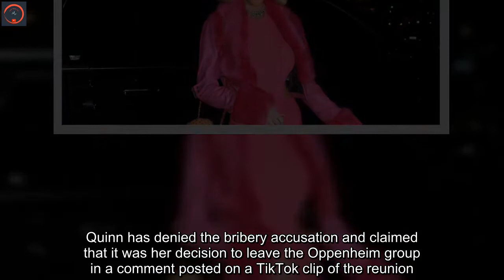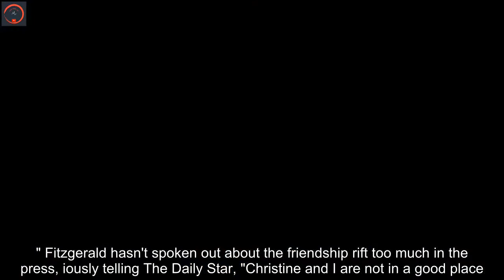‘Selling Sunset’ alum Christine Quinn reveals what’s not shown on camera, details being a reality TV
Reality TV star Christine Quinn is spilling on what viewers miss when they press play on their screens. Quin, 33, who noted to Fox News Digital that she is fully aware she's portrayed as the "villain" on Netflix's "Selling Sunset," shared that fans aren't privy to what's "on the editing floor." "That's the stuff where I am a human being, and I am vulnerable, and I am three-dimensional, and I am funny," Quinn, who has found herself at odds with many of her former co-stars, explained. ‘Producers need a narrative’  "I have many, many funny elements to me. I have many heartwarming moments. But you know, I understand when we're doing the show, the producers need a narrative, and they have to follow along with that narrative for a storyline," she added. "And I totally get that."   Quinn also emphasized that there's "more dimension" to the women of "Selling Sunset" than viewers get to see on TV. "That's why I love people to get to know me outside of the show because the show you're seeing is an edited, sometimes manipulated version of what really happens in real life," she explained. "I think it's important to get to know characters outside of the show, whether that's through my book, whether that's through social media," Quinn who is set to release her upcoming book, "How to be a Boss B*tch," detailed.    Reality TV is ‘an illusion’ "There's so much more dimension to us as women and all the women on the show. I see it with other characters. It's not just me. So, I just encourage everyone to get to know us outside the show because reality is really just an illusion," she shared.  Quinn is no longer a part of the "Selling Sunset" tribe following the filming of the fifth season. Jason Oppenheim, owner of the Oppenheim Group, claimed during the "Selling Sunset" reunion that Quinn has not reached out about allegedly bribing a client to stop working with one of her coworkers. "Right now, there’s not a place for her at the Oppenheim Group," he told the reunion host Tan France. Quinn was accused of paying a client of the Oppenheim Group $5,000 to stop working with agent Emma Hernan during season five of the reality TV show. Quinn has denied the bribery accusation and claimed that it was her decision to leave the Oppenheim group in a comment posted on a TikTok clip of the reunion.   "Of course there’s no place for me," she wrote. "I terminated my contract weeks ago prior to filming. I have my own company now lol." A representative for Quinn did not respond to Fox News Digital's immediate request for comment regarding the alleged bribe.    Hernan isn't the only co-star Quinn hasn't gotten along with. Her and former roommate Mary Fitzgerald's relationship has also fallen apart. Fitzgerald's  relationship with newcomer Chrishell Stause caused tension between her and Quinn - which eventually led to a fall-out.Friendship fall-out "I was able to assess the situation and realize the people that I do want in my life, the people that I do want to surround me," Quinn